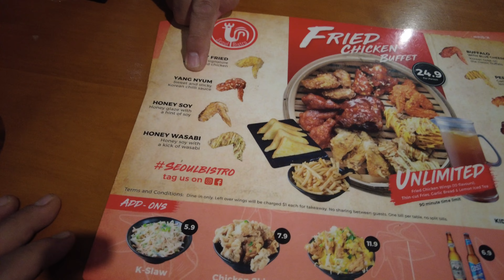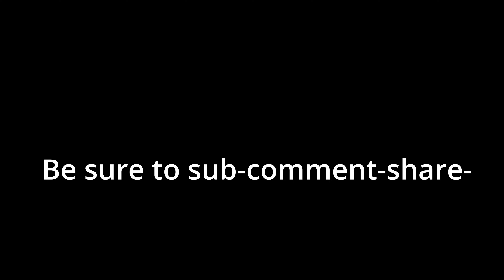All you can Eat Chicken Wings - Korean Style Wings - Seoul Bistro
The recipe for frying chicken was already a form of cooking in the 15th century, so it is presumed that it has been cooked since the Goryeo Dynasty. Fried chicken was cooked and served with a special seasoning made of vinegar and soy sauce under the name of "Pogye in early Joseon dynasty.